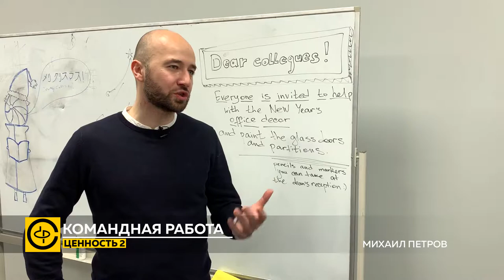Принципы и ценности Нового физтеха